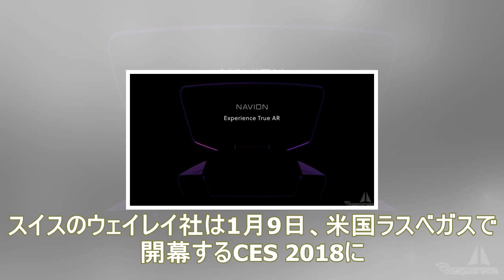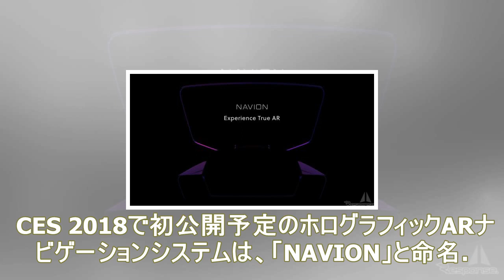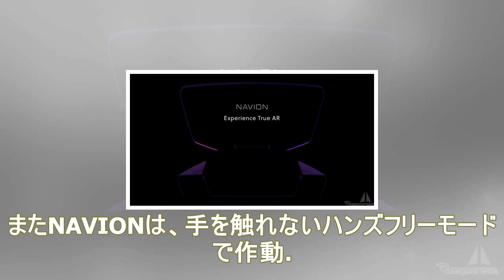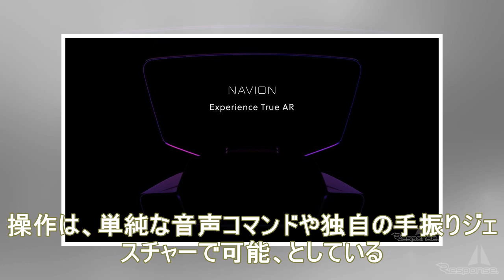ルート情報が道路の上に見える？ ホログラフィックarナビをces 2018で公開へ